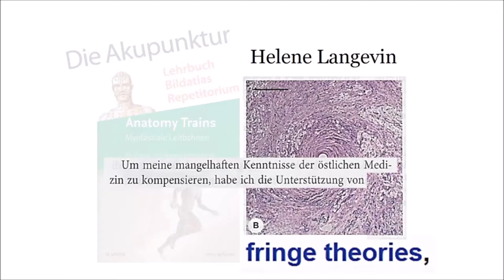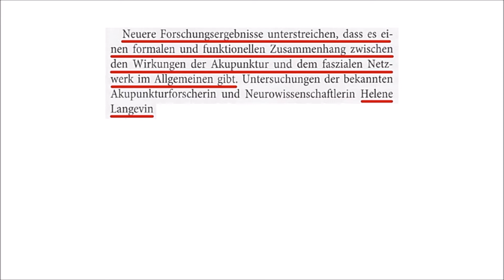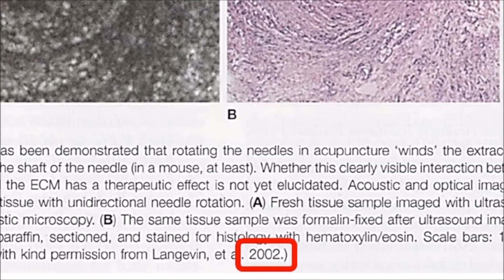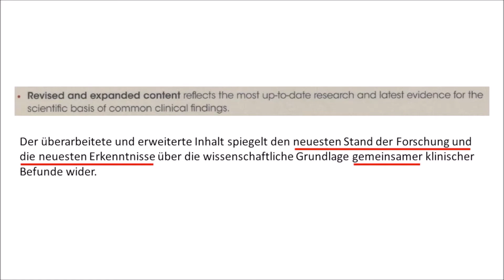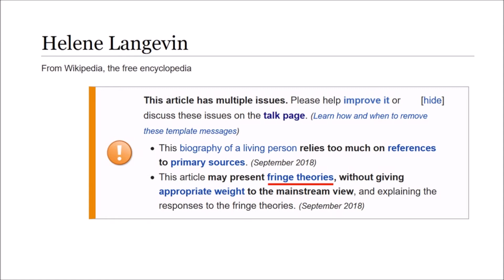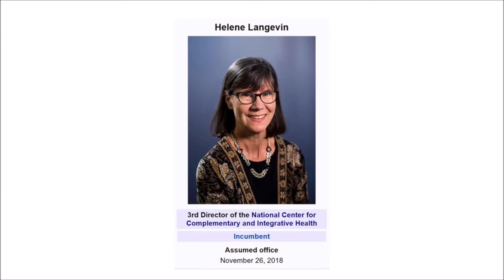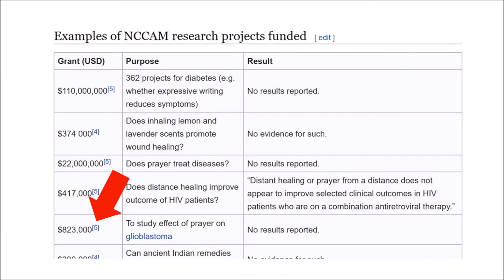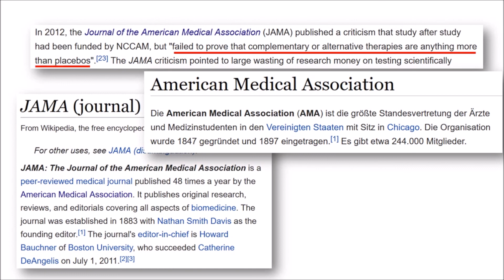509 Helene Langevin